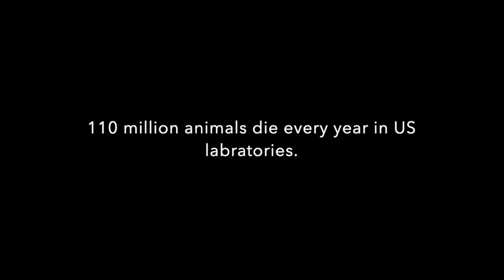On the Table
This is a PSA about animal testing.